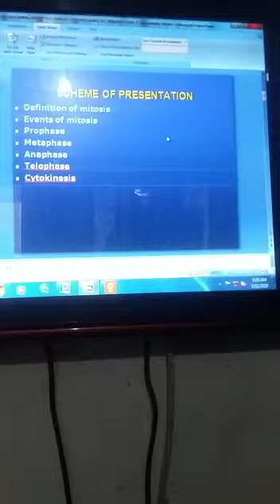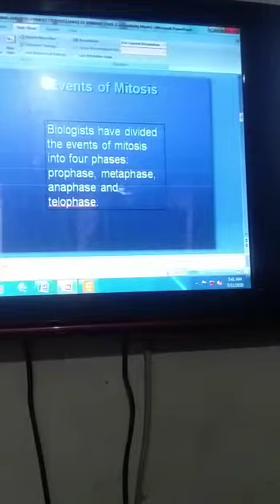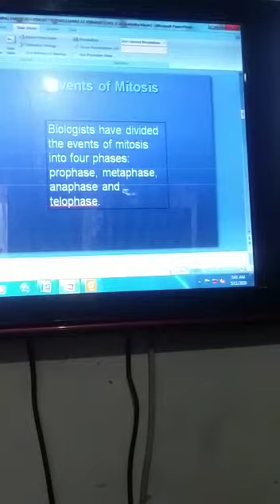Mitosis G,Sc. 8th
The Process of Mitosis